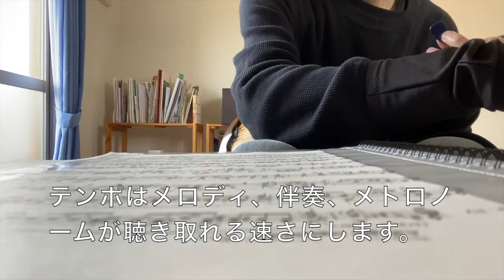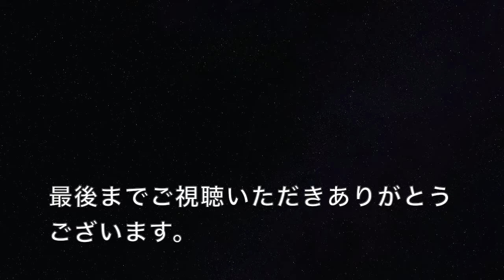【マンドリンレッスン 】メトロノームを使った練習 テンポを操ってみよう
マンドリン練習に必須なメトロノームを使った練習方法です。